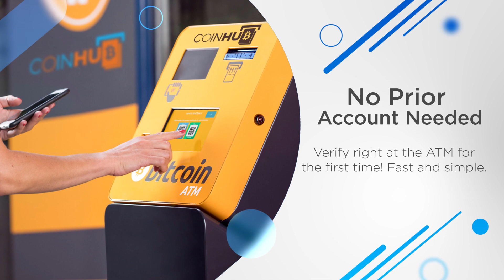Bitcoin ATM Middletown - Coinhub ($25,000 Daily Limits) — 745 N Broad St, Middletown, DE 19709, USA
Bitcoin ATM Middletown - Coinhub

Address:
745 N Broad St, Middletown, DE 19709, USA

Our Coinhub Bitcoin ATM Near Me in  Middletown, Delaware is available for purchasing bitcoin with cash instantly. Coinhub offers $25,000 daily limits and lowest rates for Bitcoin. Bitcoin ATMs (Automated Teller Machines) are kiosks that allow a person to purchase Bitcoin and other cryptocurrencies by using cash. Bitcoin cash kiosks from Coinhub are a convenient and fast way to purchase Bitcoin and receive it in minutes directly into your wallet. Coinhub Bitcoin machines are easy to use and allow buying at our btc atm to be fast and instant. If you're using a Coinhub Bitcoin Machine near me, you are able to purchase Bitcoin instantly and receive it within minutes. Purchases can be done in under 2 minutes and there is no prior account needed. Simply walk up to any Coinhub Bitcoin ATM to purchase and verify. Many Coinhub Bitcoin ATMs also allow you to both buy AND sell crypto for cash. The process of buying Bitcoin using one of our Bitcoin ATMs is as follows: First locate the closest Bitcoin ATM near you in your city by visiting our Coinhub Bitcoin ATM Locator. Walk up to the machine and enter your phone number. You will then verify your phone with a code and scan your bitcoin wallet. Enter bills one bill at a time for the amount you would like to purchase and confirm the bitcoin atm prior to purchase. Bitcoin is then instantly sent to your wallet. The daily buying limit is $25,000. We have Bitcoin Machines conveniently placed throughout the country in major cities! Visit a Coinhub Bitcoin ATM today.